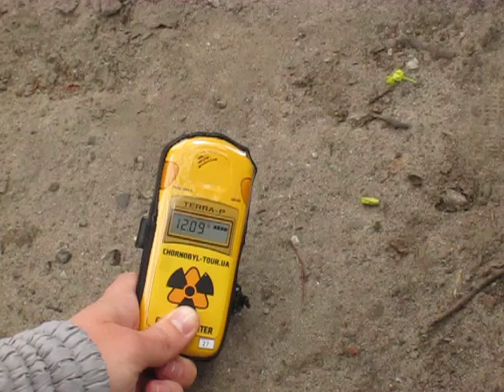Geiger counter reading: Kopachi, near Chernobyl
Geiger counter reading in the village of Kopachi, in the 10-kilometer Exclusion Zone near Chernobyl.